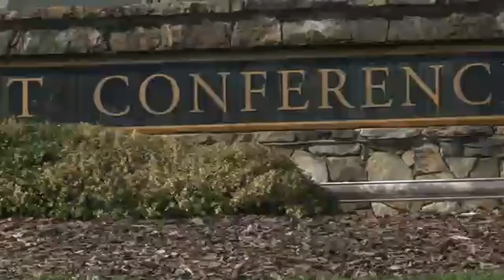Losing ACC Headquarters is a bummer, but there are still so many reasons to love Greensboro: My 2 Ce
There are so many reasons to be proud of living in our area!